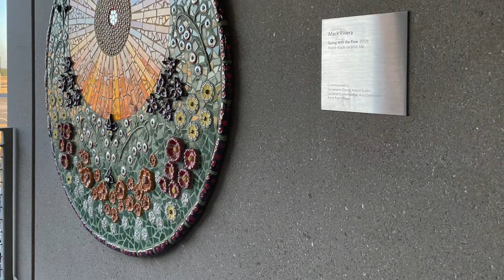The Internet of Experiences: Swagmark Mark Rivera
This video was filmed on scene in Northern California. Links to the video file will written on a transmedia sculpture that will be part of a series of RFID-tagged digital messages.  Memories from the past can be instantly retrieved, displayed, and shared from the sculpture using NFC cell phones such as the iPhone12pro.  Additional information about the transmedia art project can be found